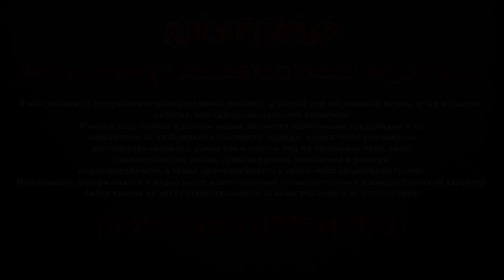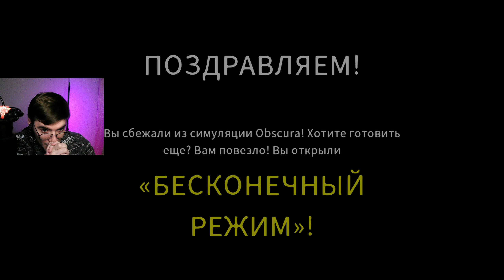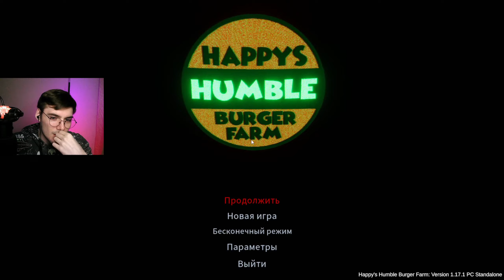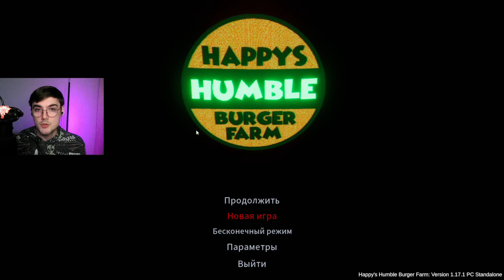ФИНАЛ // HAPPYS HUMBLE BURGER FARM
70% . 1.41K/2K

Немного об игре:
Поздравляем! Тебя приняли на работу в ночную смену. Больше никого ночью не будет. Думаем, ты справишься…Ты будешь жарить котлетки, смотреть за фритюрницами и разливать напитки в тихом ресторанчике на окраине города. Посетителям ну очень нравится меню, и они просят еще вкуснейших сэндвичей Happy’s Deluxe, Fantastic Fowl и Poppin’ Pork.
Картофель фри и наггетсы из лосося тоже пользуются спросом. Ходят слухи, что скоро появятся десерты и Happy-Dogs. Когда клиент заказывает еду, тебе нужно спланировать процесс и хорошо приготовить блюдо.
Если ты отдашь клиенту не тот заказ или будешь слишком долго готовить, это будет засчитано как нарушение. Получишь три нарушения, и... Скажем так, Скромная корова Хэппи совсем не рада, когда посетители недовольны. ПРОСТО ПОВЕРЬ НАМ. НЕ РАССТРАИВАЙ ХЭППИ.
Но не вешай нос! Ты справишься! Не расстраивай Хэппи, и все будет хорошо! Мы в тебя верим!